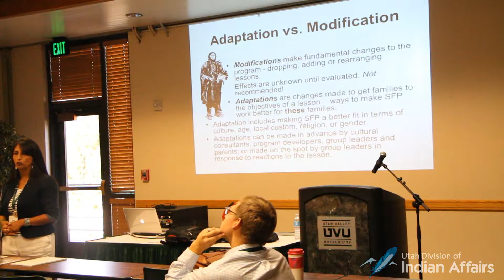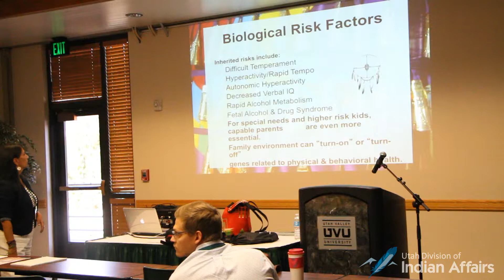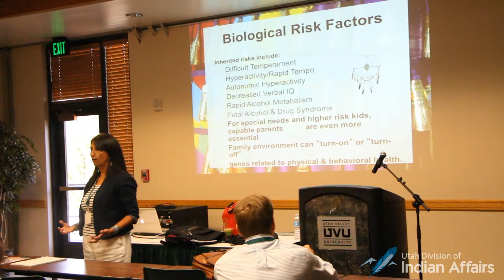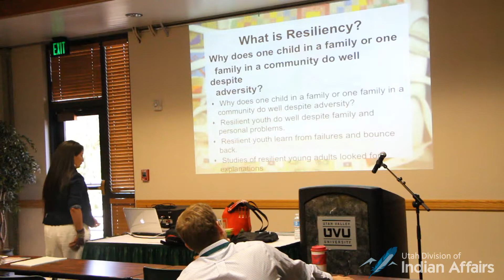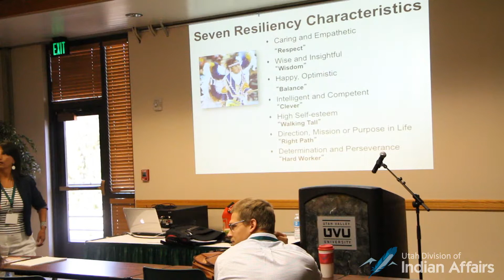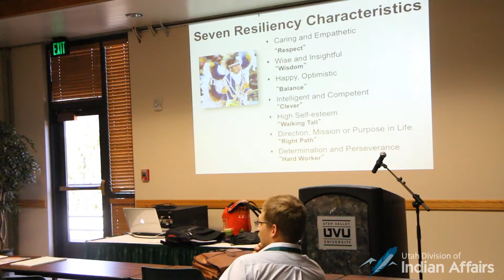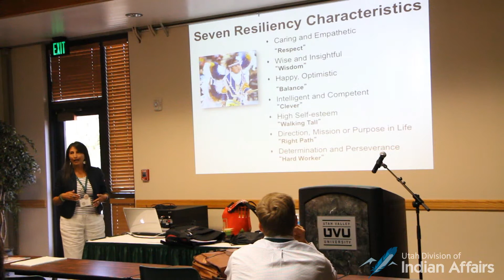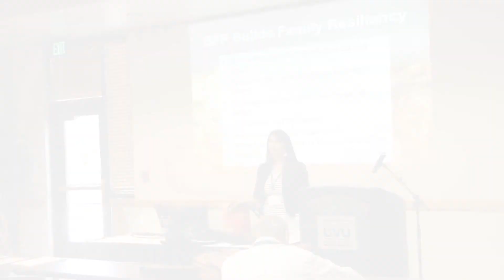13' Native American Summit | Strengthening Families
Cecilia Tso from the University of Utah talks on how we can all, especially as tribal members strengthen our families. The Native American Summit has hosted by the Utah Division of Indian Affairs and held at Utah Valley University.